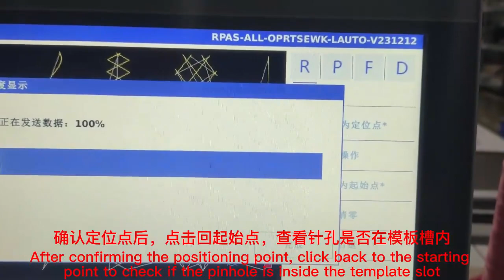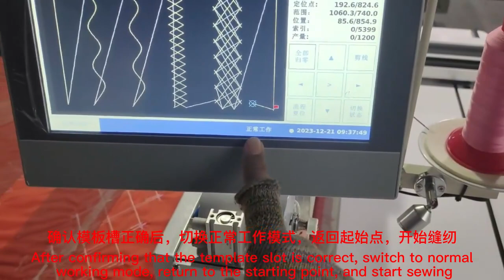Operation video 2 Richpeace Garment Automatic Template Sewing Machine三代机操作流程2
Due to business needs, we have changed to GetonAgain, GetonAgain and Richpeace are a partnership, and will be used for future work.